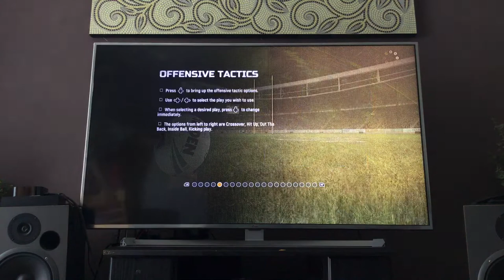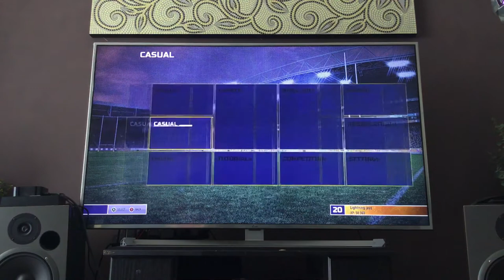RLL4 1963 DRAGONS VS 1963 MAGPIES ( Norm Provan tribute )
In this video the 1963 dragons and magpies face each other in the grand final. This video is for Norm Provan who has recently passed away. R.I.P